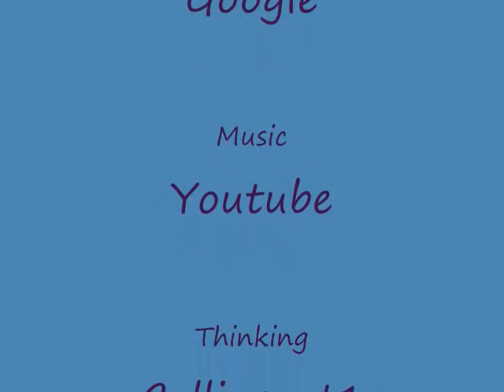BCS Championship 2009-10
Who will win it?